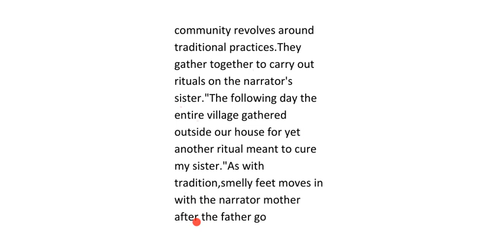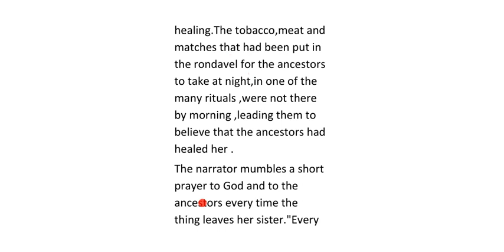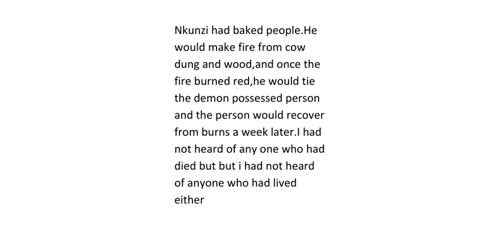Highlight on the major theme in My Father's head by Okwiri Oduor The Memories We Lost